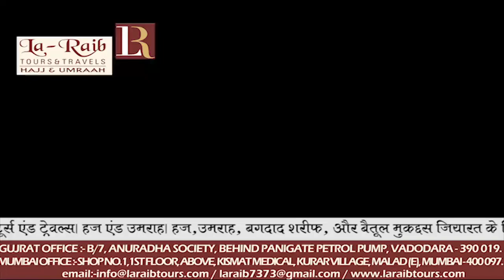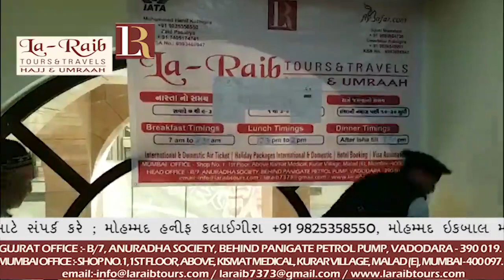La-Raib December Group Makkah Ziyarat